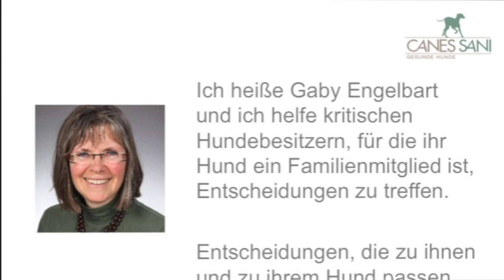Hund Verstopfung: Welche Ursachen können infrage kommen? Wann besteht Lebensgefahr?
Hund Verstopfung, Verstopfung Hund oder auch Abführmittel für Hunde: Nach all diesen Suchbegriffen (und noch viele mehr) wird bei Google gesucht. Aber ist das wirklich sinnvoll?

Impressum

Angaben gemäß § 5 TMG:

Gabriele Engelbart
Tierheilpraktikerin
Hundephysiotherapeutin
Am Sportzentrum 4a
21522 Hohnstorf